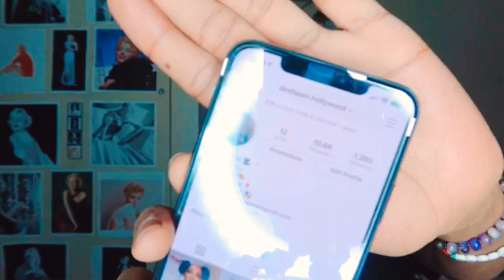LIT IPHONE 11 PRO MAX UNBOXING 📦 | TIPSY 🥴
If you would like to donate anything to the DeShawn Hollywood Brand